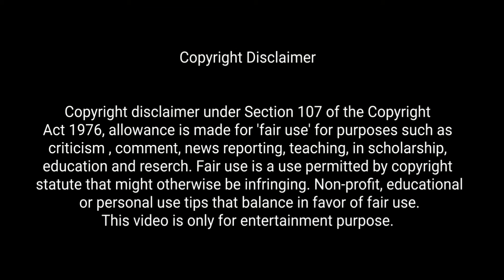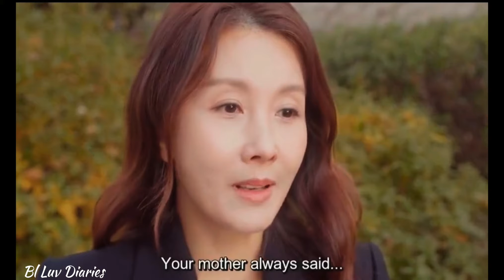Cherry Blossoms After Winter Episode 4 Explain in Hindi | Korean Bl Series | Hindi Explanation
Hi friends, welcome back to my Channel 'Bl Luv Diaries'. ln this video I will give you a hindi explanation of "Cherry Blossoms After Winter" (Korean Bl) Episode 4 which is a cute love ❤ story.

About the Series :

Jo Tae Seong : Kang Hee
Seo Hae Bom : Ok Jin Uk
Director : Yoon Joon Ho
No. of Episodes : 8

Please watch the episode officially on Rakuten Viki channel.